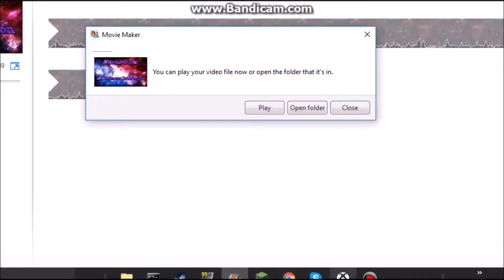Black Ops 3|Uplink Tournament|Round 1|Teammates vs Bots|P2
Playing With My Brother (Dracosto-Bottom Screen) In A Tournament, This Time We Work Together To Win.